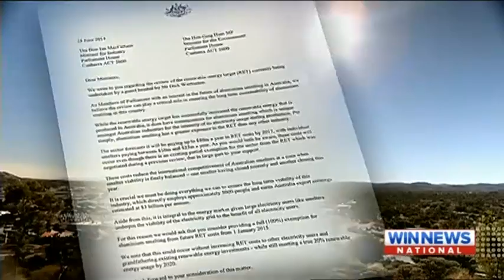Dan Tehan - Nine/WIN News - Aluminium Industry Exemption from RET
Channel nine news interview regarding petition to exclude Aluminium producers from the Renewable Energy Target requirements.